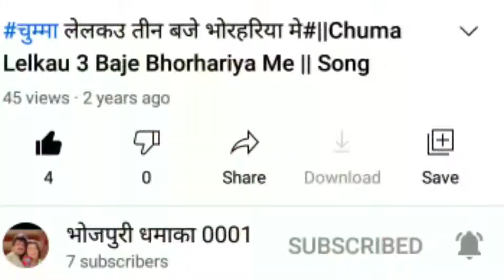####|| बैंजु बाजा कैसिओ पाटी॔ || बैजु बाजा बाला बाराती ###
hello friend aap log kaise hain Asha Hai Ki
aap log acche Honge friend Apne channel
Bhojpuri Dhamaka 0001 Keval aur Keval Band Baja casio baja bainju baja  Band Baja Itiyaadi ka video is channel per upload kiya jata hai friend Hamare channel ko subscribe like share aur comment karna na Bhule thanks friend